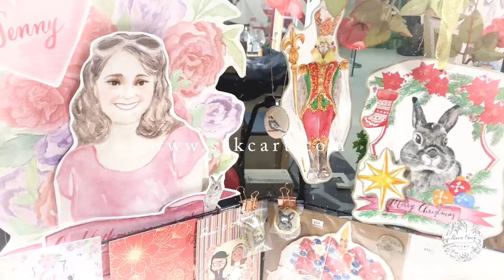Christmas Market 2021 - Sharon Chong Watercolor & Calligraphy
Merry Christmas!

Christmas Market 🎄✨
27 Nov to 12 Dec 2021
Uptown Plaza, Tai Po
Mon to Fri 11am to 8pm
Sat & Sun 11am to 9pm

聖誕綠色藝作市集@新達廣場
2021年11月27日至12月12日 (一連16日)
上午11:00 - 下午8:00 (平日)
上午11:00 - 下午9:00 (星期六、日及公眾假期)
大埔新達廣場L1中庭